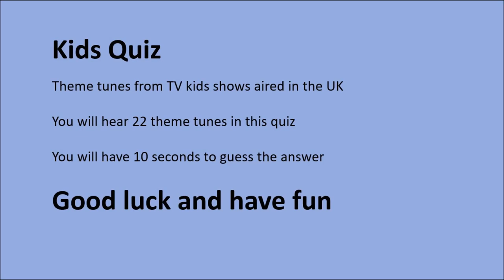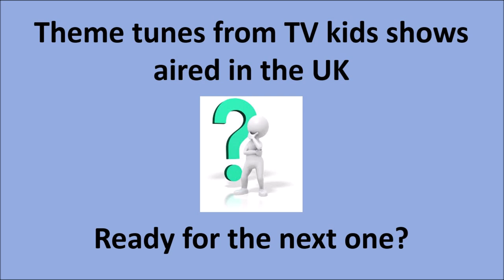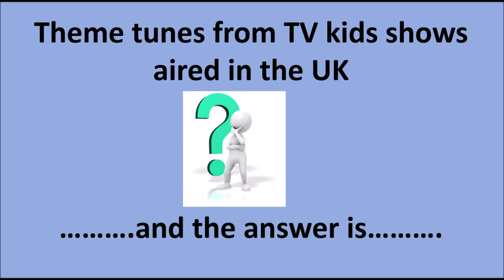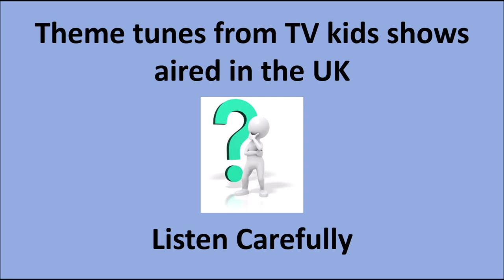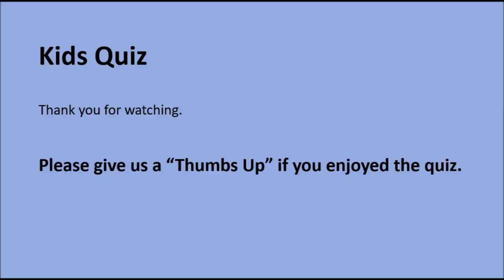UK Kids TV Themes Quiz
Test your knowledge of 22 theme tunes from kids shows aired in the UK